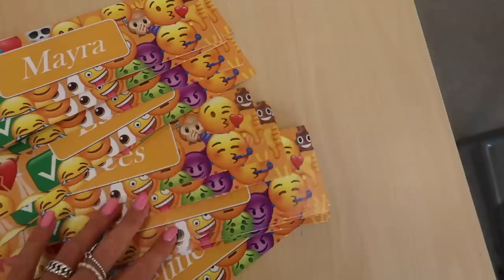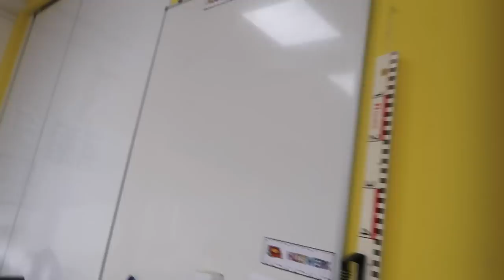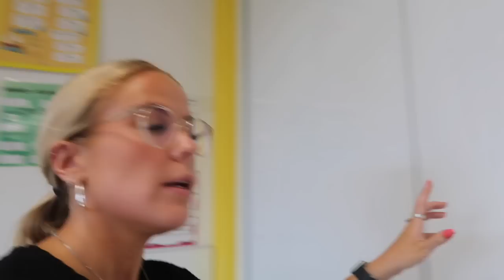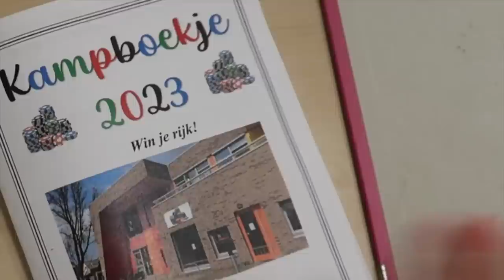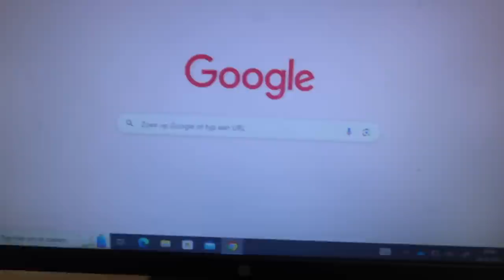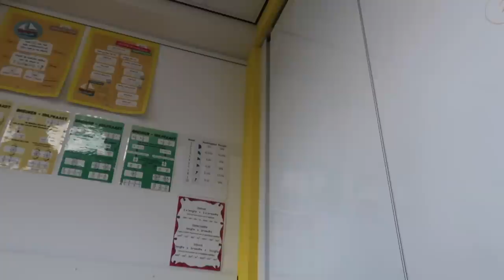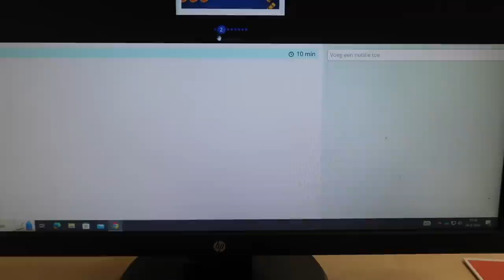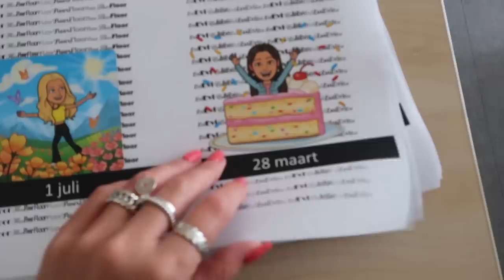Mijn eerste schoolweek als juf in groep 8 🏫📚📝 JUFFEN WEEKVLOG 👩🏼‍🏫| Juf Janette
Hey allemaal, leuk dat je kijkt naar mijn nieuwe juffen weekvlog. Elke woensdag om 16:00 uur komt er een nieuwe vlog online. Ik ben fulltime juf van groep 8 en ik laat jullie mijn leven in en buiten de klas zien. Deze week is de allereerste week na de zomervakantie. Ik heb leuke spelletjes voor de groepsvorming in de gouden weken. Veel kijk plezier!

Muziek:
Chillpeach - Momo Drink